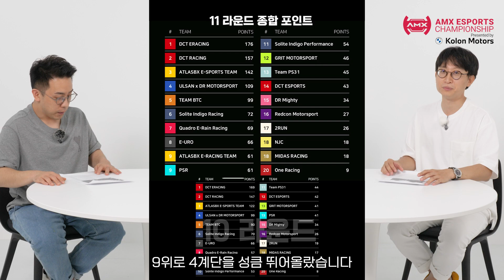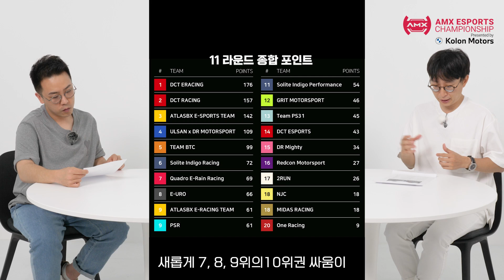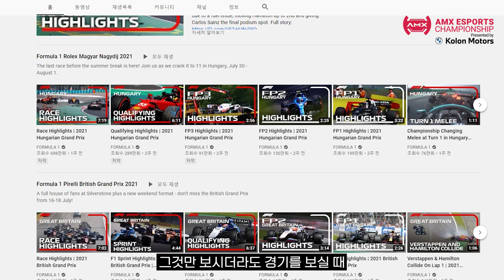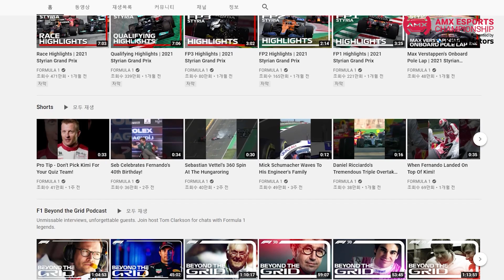[R12 프리뷰] "리얼 그 이상!" 윤성로(팀BTC) 선수와 함께하는 마지막 리얼드라이버 개인전! | 8/19(목), 아이패드 이벤트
아이패드 등 화려한 유튜브 라이브 댓글 이벤트와 함께하는 R12, 리얼드라이버 개인전 PREVIEW!

이번에는 AMX 강병휘 해설위원과 팀BTC, 모트라인 윤성로 선수가 함께 정리해봤습니다!